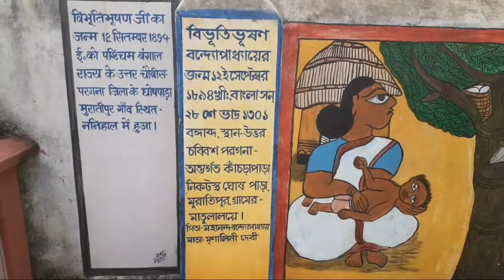GHATSHILA Travel Vlogs | PART 2 || Rahul Lifestyle vlogs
GHATSHILA Tourist places :
1. Subarnarekha River
2. Bibutibushan Bandopadhyay House
3. Burudin Dam
4. Chitarkut Tempel